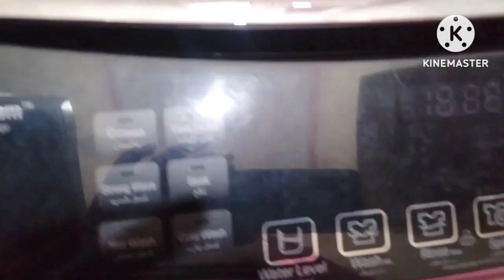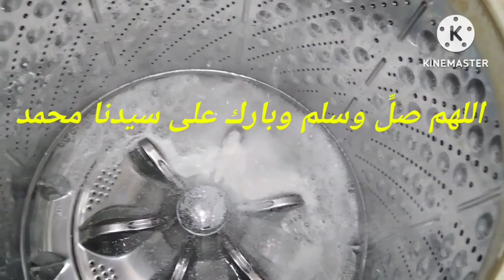اخت زوجى هتقولك على كل أسرار العيش الفلاحى فى الفرن من اول العجن طريقه الرح ازاى ترمى الرغيف فالفرن👍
روتين الست الشقيانه وطول اليوم حيرانه 🤔طقوس خبيز العيش الفلاحي وداع للحيره وأهلا براحة البال 💃